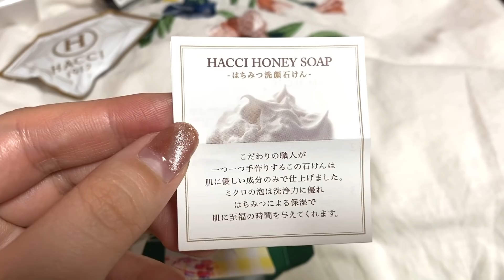【誕生日1日密着】28歳独身実家暮らしの何も予定がない誕生日をノゾキミ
こんにちは！
大福系女子ゆみまろです‪(  ◜௰◝  ）

‬お祝いの言葉をありがとう！
誕生日から10日も経ってしまいましたが
誕生日当日の様子です　笑